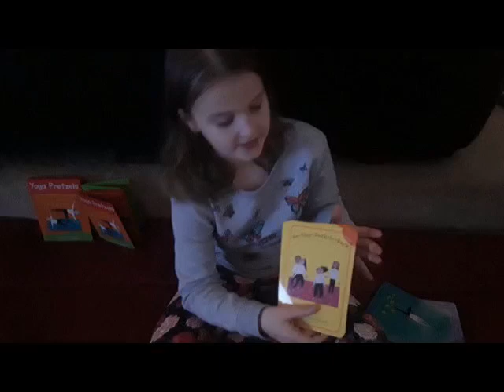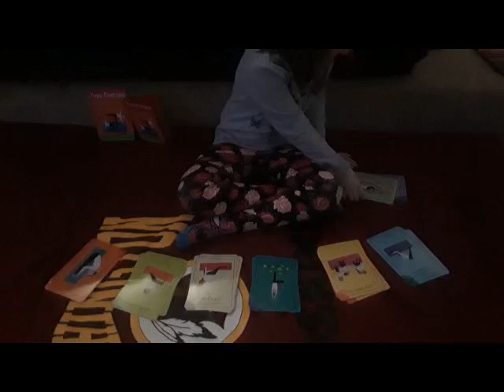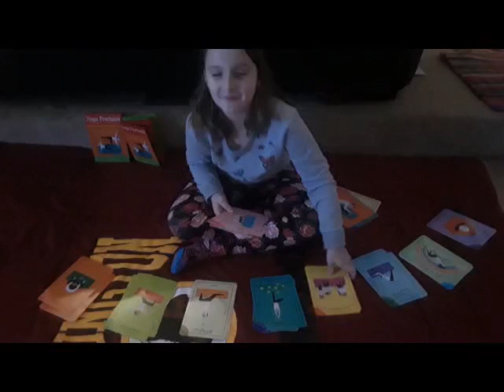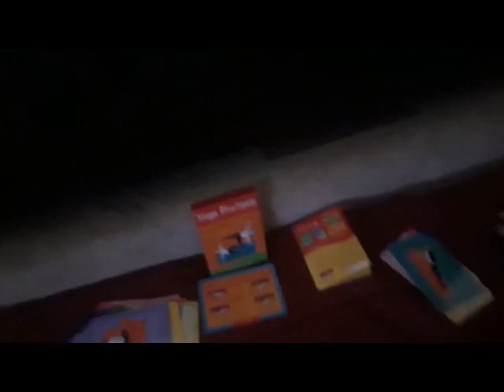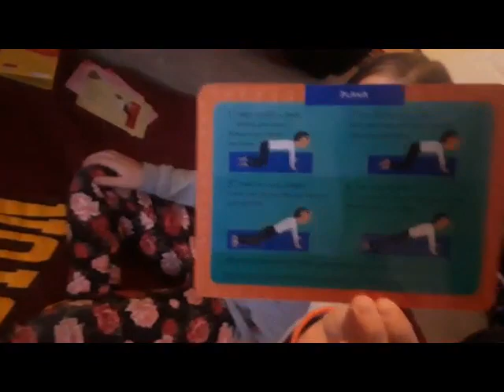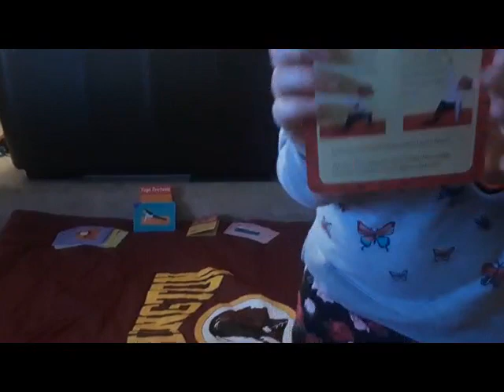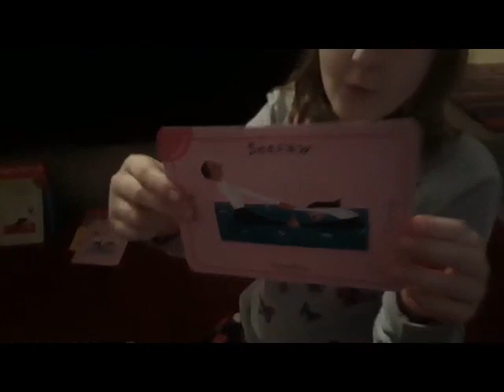Desiree's Videos exercising with Yoga Pretzels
YOGA PRETZELS By Tara Guber & Leah Kalish, Illustrated by Sophie Fatus
Thank yoou!